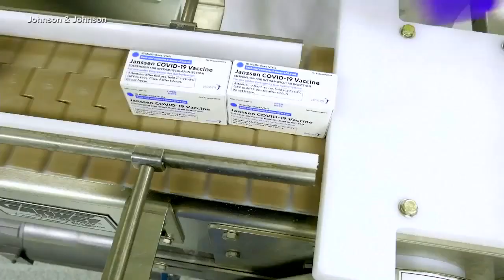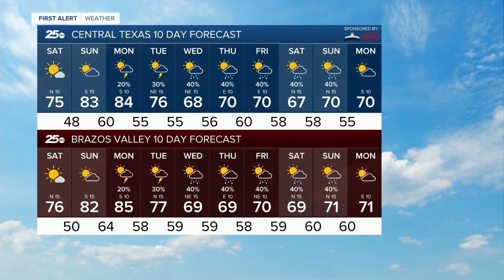Central Texas News Now Latest Headlines | April 10, 10am